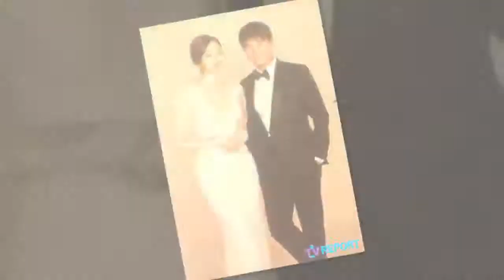임창정, 넷째 아들 공개…인형 뺨치는 깜찍 외모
가수 임창정이 인형 같은 외모의 넷째 아들을 공개했다. 5일 임창정은 자... [더보기]
Hashtag